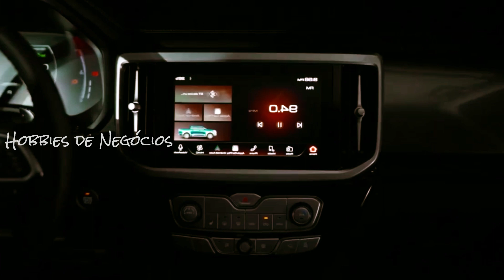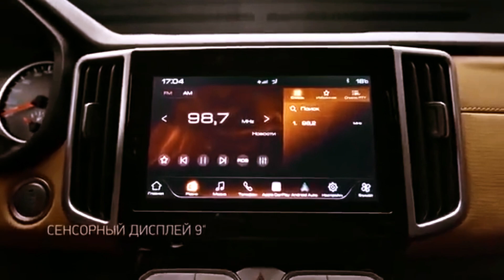GWM POER. FLAGRADA EM TESTES PELO BRASIL,CONHEÇA DETALHES DA INCRÍVEL PICAPE;RIVAL DA HILUX E RANGER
Picape GWM Poer, futura rival de Hilux e Ranger, já está rodando em testes pelo Brasil. Produção será na antiga fábrica da Mercedes Benz, em Iracemápolis (SP) e virá equipada com inovador sistema híbrido-flex.